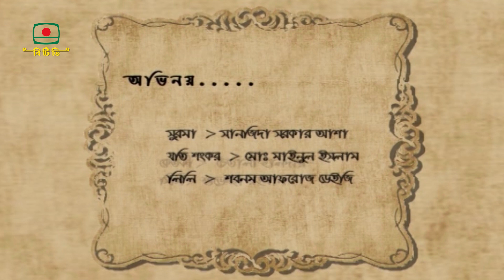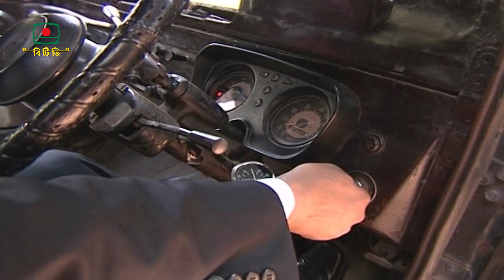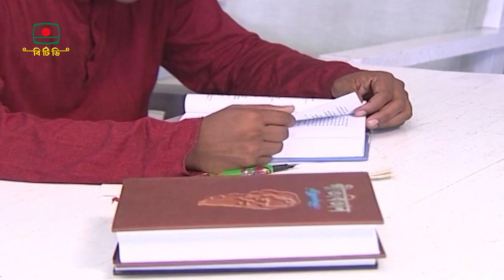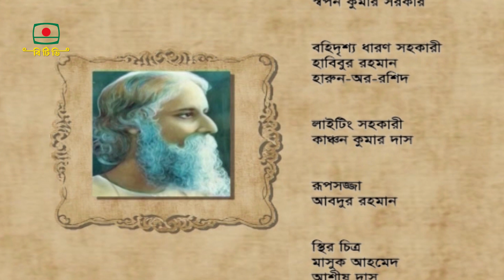শেষের কবিতা - বিশেষ ধারাবাহিক নাটক পর্ব ০২ | Shesher Kobita - Special Serial Drama Episode 02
রবীন্দ্র জয়ন্তী'র বিশেষ ধারাবাহিক নাটক
" শেষের কবিতা " পর্ব ০২
উপন্যাস রবীন্দ্রনাথ ঠাকুর
চিত্রনাট্য অনন্ত হিরা

অভিনয়
খন্দকার ছানাউল হক, অসীম খান রিজভী, ইশারত আলী, চঞ্চল সৈকত,
সুজাত হোসেন শিমুল, মামুন আবদুল্লাহ, তৌহিদুল ইসলাম বিপ্লব, কাওসার আহমেদ,

সুরমা - সানজিদা সরকার আশা
যতি শংকর - মো: মাইনুল ইসলাম
লিলি - শবনম আফরোজা ডেইজি
কেতকী - চৈতালী হালদার
সিসি - শুভেচ্ছা রহমান
ননী গোপাল - ঝুনা চৌধুরী
অবনীশ দত্ত - সুভাষ চন্দ্র দেবনাথ
মাসিমা - খালেদা আক্তার কল্পনা
নরেন - আউয়াল রেজা
শোভন লাল - রামিজ রাজু
অমিত - অনন্ত হিরা
এবং লাবন্য - নূনা আফরোজ

প্রযোজনা শাহ্‌ জামান মিয়া

Special Serial Drama of Rabindra Jayanti
"Shesher Kobita - (The Last Poem)" Episode 02
Novel Rabindranath Tagore
Screenplay Infinite Diamonds

Acting
Khandaker Chanaul Haque, Asim Khan Rizvi, Isharat Ali, Chanchal Saikat,
Sujat Hossain Shimul, Mamun Abdullah, Touhidul Islam Biplob, Kawsar Ahmed,

Surma - Sanjida Sarkar Asha
Joti Shankar - Md. Mainul Islam
Lily - Shabnam Afroza Daizy
Ketki - Chaitali Haldar
CC - Greetings Rahman
Nani Gopal - Jhuna Chowdhury
Obonish Dutt - Subhash Chandra Debnath
Masima - Khaleda Akhter Kalpana
Noren - Awal Reza
Shovon Lal - Ramiz Raju
Amit - Infinite Diamond
And Labonno - Nuna Afroz

Produced by Shah Zaman Mia